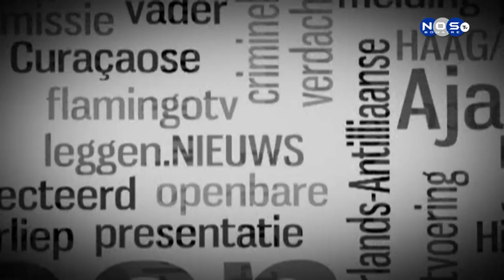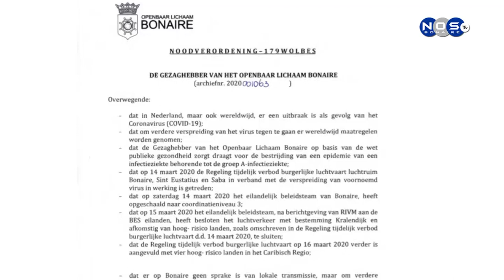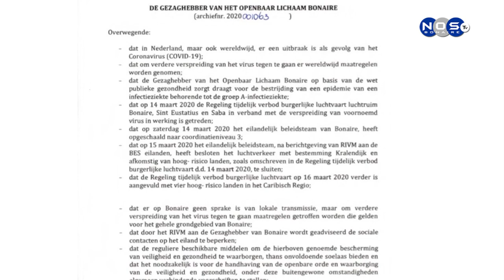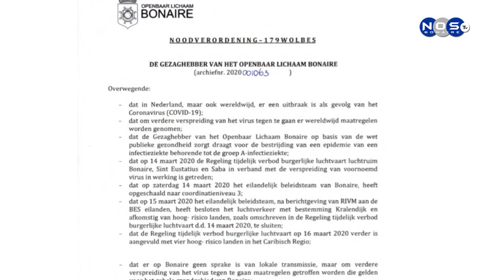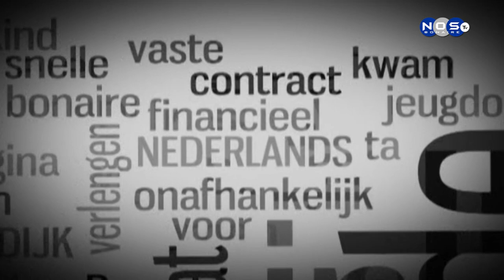Bonaire Journaal 26-03-2020